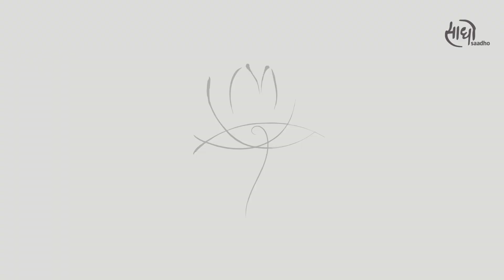How can Self-Acceptance change your Life - Part 1 [Dialogues with Sri Anish]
Many of us have been struggling with parts of our personality, habits or behaviors which we don’t like and want to change, but we have not been fully successful in that. Sri Anish in a recent dialogues with seeker friends, shared the secret of self-acceptance – which he revealed is the way to evolve out of our current struggle in dealing with such issues.

This is the 1st clip in the Two-part series on Self-acceptance. The link to the second clip is

Listen more to SriAnish​ perspective & wisdom on life to go deeper in your journey.

Sri Anish is a revered spiritual teacher, visionary, humanitarian, leadership mentor, author, and public speaker. Once a successful corporate CEO and entrepreneur, a profound wave of *vairagya bhav* (dispassion) led him to renounce his career and retreat to the Himalayas. For 12 years, he lived incognito, in solitude - immersed in intense spiritual sadhana, seeking answers to life’s deepest questions about *Death,* *Consciousness,* *God,* *and the Nature of Reality.*

Today, Sri Anish is devoted to the *seva (service) of awakening human consciousness,* guiding individuals and communities toward inner transformation. He offers practical pathways to self-realization while addressing contemporary challenges through his satsangs, meditation retreats, structured sadhana programs, guided meditations, and many socio-spiritual initiatives. Blending ancient wisdom with modern relevance, Sri Anish continues to guide countless seekers toward inner transformation and self-realization.

Here is a list of some of our initiatives guided by Sri Anish:

*1. Live Online Satsangs* - An opportunity to receive answers to our life’s deeper questions from Sri Anish. 1st & 3rd Sunday of every month (8 AM - 9 AM).

*2. Satsangs on Srimad Bhagavatam* - The Ultimate Science of Bhakti. Timeless Sutras for addressing our present-day questions and challenges. YouTube Live, Every Wednesday at 5:30 PM.

*3. Online Guided Meditation* - Experience the transformative power of collective meditation.

*4. Online Saadho Yoga* - A Journey to Wellness
Yoga is not just about working out; yoga is about 'Tuning In'—into oneself, into the moment, and into the life force that drives us. It is a practice that not only provides strength and flexibility but also awakens vitality in the body, mind, and soul.

*5. Saadho Naad* - Sri Anish shares, "This is the Yuga of Naad and in this Yuga, realizing the eternal truth, consciousness & bliss through Naad is the easiest, simple & direct way”. Under Saadho Naad we compose meditative chants and mantras for healing and divine remembrance.

*6. Happy Habits* - Your Holistic Well-being Journey. A 9-hour transformative program to take charge of your holistic health & well-being. Based on Scientific Research and Bharat’s Ancient Wisdom & Healing Practices. Know More

*7. Antar Bodh – The Sacred Vehicle* (Level 1 – Sadhana Program)
Foundational program to understand and align our body-mind for the spiritual journey ahead
Antar Bodh is a profound stepping stone into this understanding. This foundational program provides timeless wisdom, transformative practices, and the tools needed to align your body and mind with the flow of life. Know More

*8. Jeevan Bodh – The Real Path* (Level 2 – Sadhana Program)
Intermediate program to Awaken our Inner Purpose and align the energies
Jeevan Bodh transforms a wandering existence into one of direction, devotion, and spiritual strength.

*9. Param Bodh – The profound Limitlessness* (Level 3 – Sadhana Program)
Advanced program to Realize our Limitlessness and Cosmic Potential
Param Bodh empowers seekers to consciously create a life aligned with their divine essence and universal truth.

*10. AtmaBodh* - AtmaBodh is an immersive conscious leadership program to bring age-old Indic Wisdom to our modern leaders and activate the 'inner consciousness' in their minds and hearts. Know more